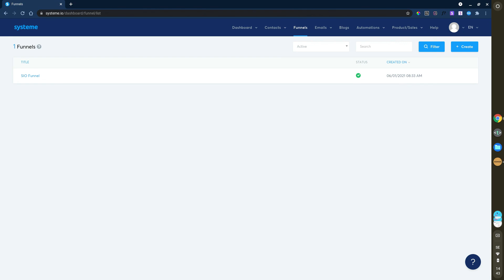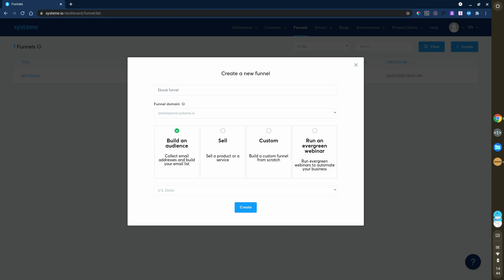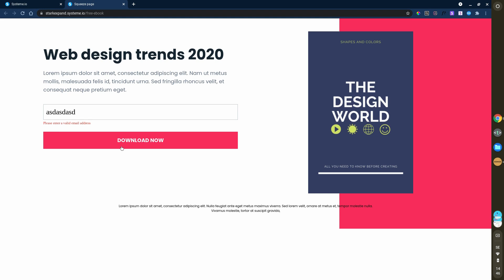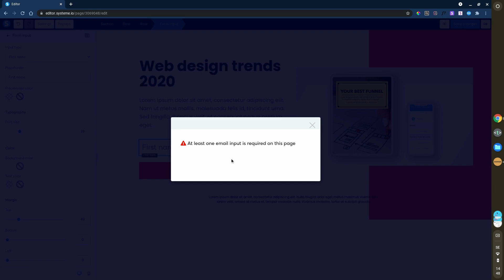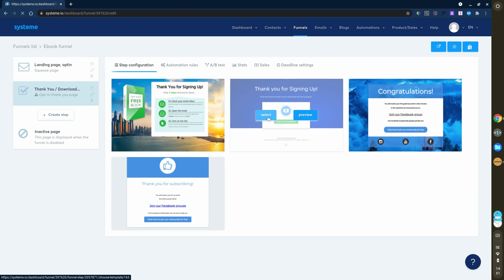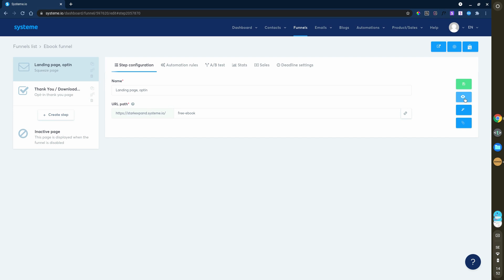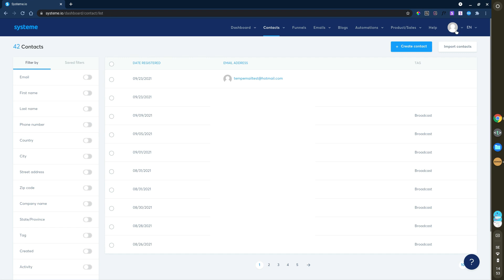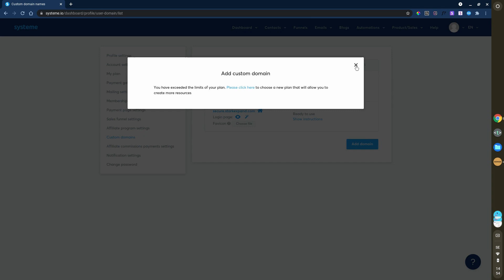Systeme io Funnel Tutorial for Beginners [40% Discount Code!]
Systeme.io is a great piece of software for building your landing pages, funnels, email marketing, online courses and more.

But some of you guys have had issues getting started so I made this step-by-step tutorial to get you started building your email list today.